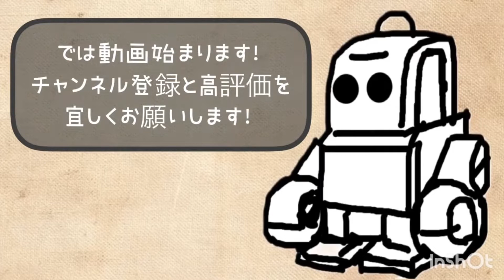【拙速】作業で『ポップなリアルロボハンド作って見た..結果』【アート作品】I make one silver art in the world / no talking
YouTube 世界に一つのシルバーアート【gansilverart】
アイティム作品の製作工程を楽しみながら教育的な配信を目的としています。
勿論の事作品に興味をもっていただける事も願っています。
沢山の人に心を込めてお作りする
「型」や「デザイン画」の無い『世界に一つ』のsilver art の
動画を是非実感してみて下さい！

▽music
トラックタイトル
Chris Zabriskie

「型」や「デザイン画」の無い『世界に一つ』のsilver art
▽gansilvera

SNSリンク
▽gansilverart Instagram

シルバー職人によるすべて手作りのシルバーアクセサリー　ロボットや機械のデザインなどオリジナル性の高い作品を是非お楽しみください。

Artist GAN

1963年　大阪の堺市の鍛冶屋の家に生まれ、少年時代はプラスチック粘土にはまっていた。当時のテレビヒーローを本物そっくりに作ることが出来たため、近所の子供たちに好評でその頃から物作りのおもしろさを追求し始めていた。
家業の技を父親から譲り受け、鍛冶屋職人時代はさまざまな建物や機械システム、配管製作などの仕事を行ってきた。そのうらでは自分のライフスタイルに本業の技を用いてメタルアートなども手がけている。
2004年7月、以前より興味のあったシルバー工芸に着手　鍛冶屋職人特有の技、熱学・力学を用いて独特のかたちを造り出している。また、道工具など自分で使いやすいように自分なりに改造製作しており、中でも移動式工房などという製作道具入れ兼作業台を作り出し、製作実演なども行っている。
主な活動暦
２００６年４月２６日発行の『ストリートアクセＮＥＸＴＦＩＬ１１』にて

webshopDEDOより紹介
２００６年８月４日発行の『ロボットライフ増刊号』にてロボ好きがこだわるアクセサリーで紹介

２００６年８月１０日発行の『ぴあ関西版』にてROBOCAFEの「ロボットの空間」で紹介

２００７年８月２７日～３０日にアメリカ・ラスヴェガスにてＭＡＧＩＣonlineに出展
ＭＡＧＩＣonline　web

２００８年３月１日土曜日に インターネットTV（あっ！とおどろく放送局） 毎週土曜日20時から放送の『リンしゃんQ-LOVE』 で紹介インターネットＴＶ「あっ！とおどろく放送局」

２００８年６月１日～６月１５日放送CATV『知っとこねっと２』出演放送CATV『知っとこねっと２』

▽gan silver artの作品の主な愛用者

2014年3月20MXTV5時から夢中にて
美保純　(みほじゅん)着けて頂きました。

2020年1月30日Nespressonの体験イベントにて
とよた真帆 (とよたまほ)着けていただきました。

2020年2月13日
EMPIR ENTERTAIMENT
JAPAN,INC代表
THEODORE MILLER (セオドールミラー)アンミカ旦那様
EMPIR ENTERTAIMENT

2020年11月８日
沼口　麻子　　シャークジャーナリスト沼口麻子／ほぼ命がけサメ図鑑シャークテールフrt gallery store

主な関連リンク

▽music
Robot City
アーティスト
Quincas Moreira
ィン使って頂きました。

吉村昌広　(よしむらまさひろ)　ラジオFM802

中村天平　なかむらてんぺい）ピアニスト

小林　梓（こばやし　あずさ） タレント(元カントリー娘）